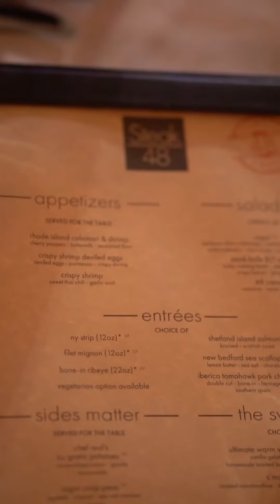Dinner With Guys 2024 Steak 48! 🔥